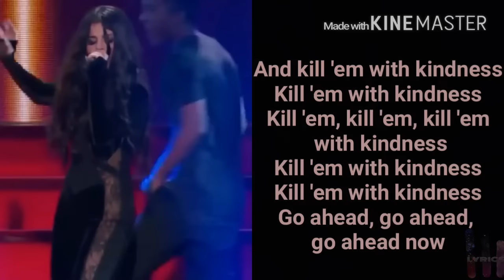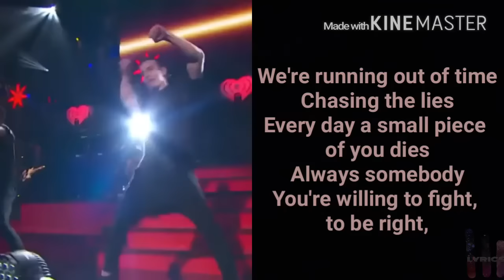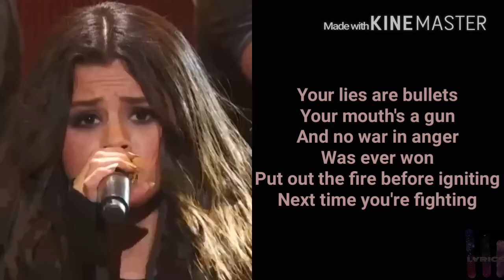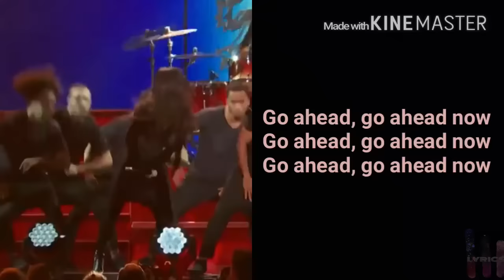Kill Em with Kindness Lyrics by Selena Gomez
Watch the Concert Video (not owned) with Lyrics (interpreted by MansterLyrics) of "Kill em with Kindness" by Selena Gomez on her Album entitled: Revival.

The world can be a nasty place
You know it, I know it, yeah
We don't have to fall from grace
Put down the weapons you fight with

And kill 'em with kindness
Kill 'em with kindness
Kill 'em, kill 'em, kill 'em with kindness
Go ahead, go ahead, go ahead now

Chasing the lies
Every day a small piece of you dies
Always somebody
You're willing to fight, to be right

Your lies are bullets
Your mouth's a gun
And no war in anger
Was ever won
Put out the fire before igniting
Next time you're fighting

Go ahead, go ahead now

Hope we made you Happy Today.😊
-masterLyrics